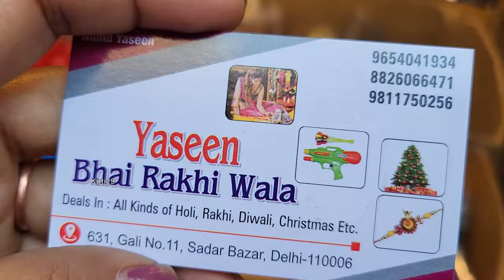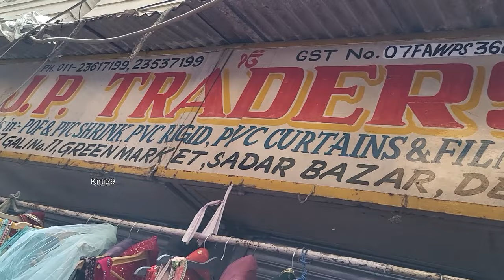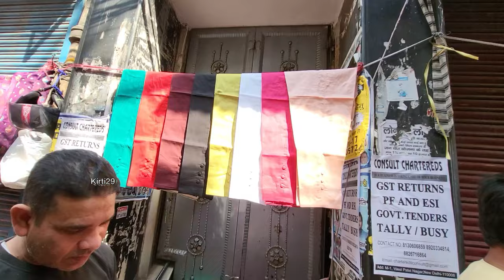शुरू कर दो जम कर शॉपिंग Green Market Delhi | Sadar Bazar Green Market | 12 Tuti Chowk Market | Gown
sunday green market
sunday sadar green market
gown market sadar
lehenga market sadar bazar
sadar bazar gown market
12 tuti chowk market
green market latest collection